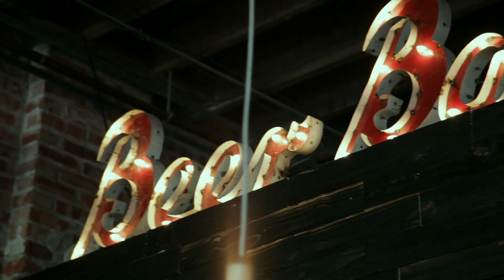Love FW Singles Event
Promotional video piece for Love FrogKisser

Real dates. Real people. Real love.
LoveFrogKisser.com